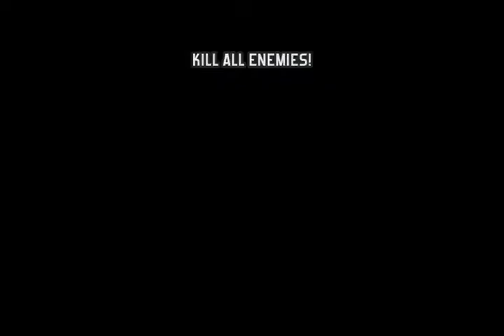Mc2 sniping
Lol